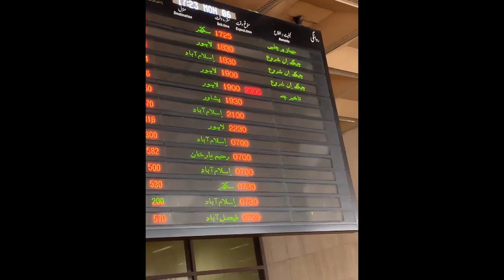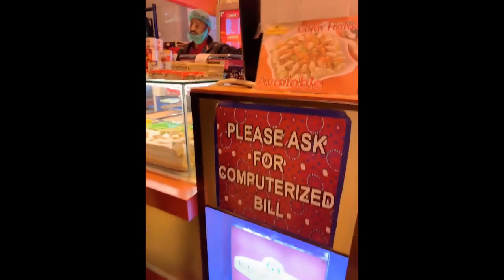Najiba Faiz on the airport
Fariha dropped me on the airport and I was waiting there for my flight to travel from Karachi to Peshawar.